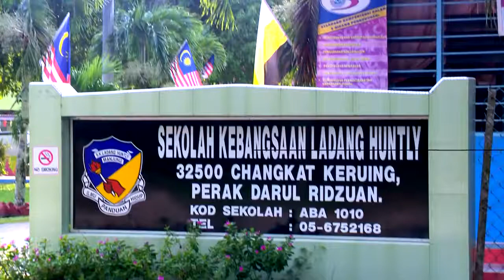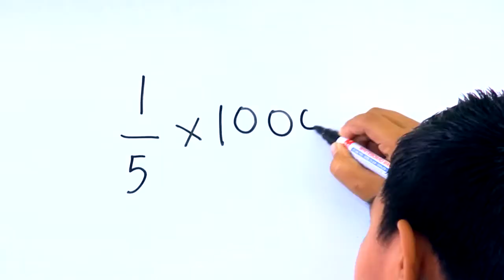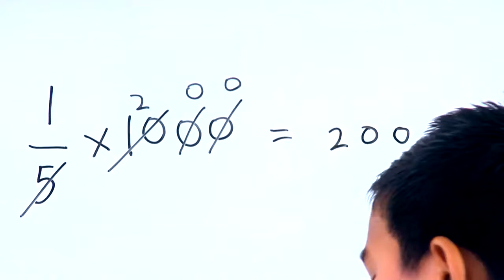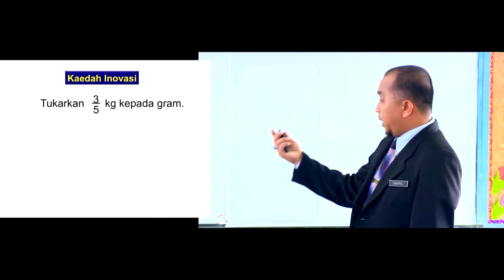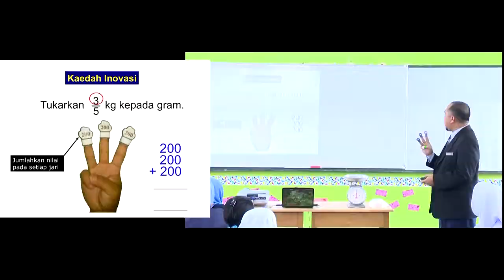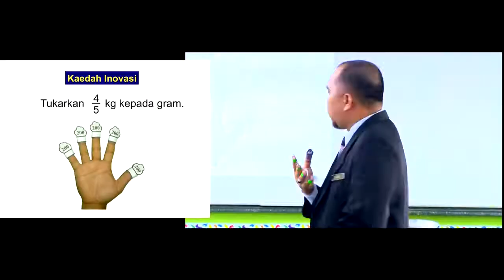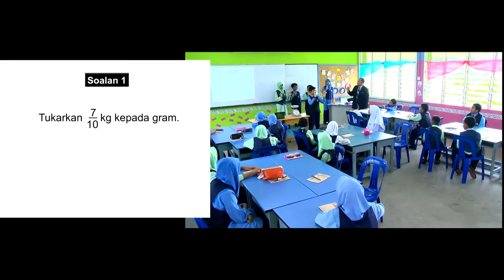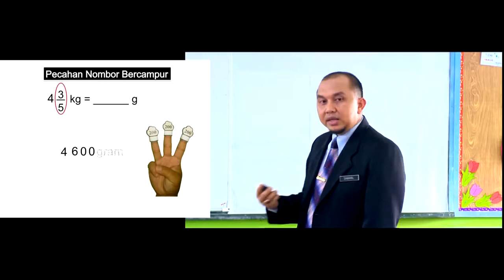MATEMATIK Tahun 6 Penukaran Unit Melibatkan Kilogram dan Gram